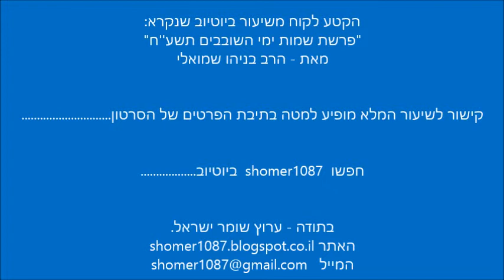רשימת עצות טובות מהמקובל הרב בניהו שמואלי לימי השובבי"ם || ש"י ✔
לתגובות והערות ניתן לשלוח מייל לכתובת